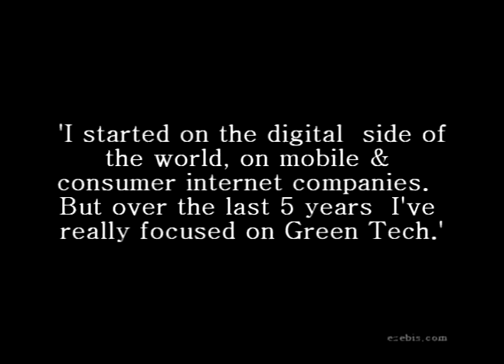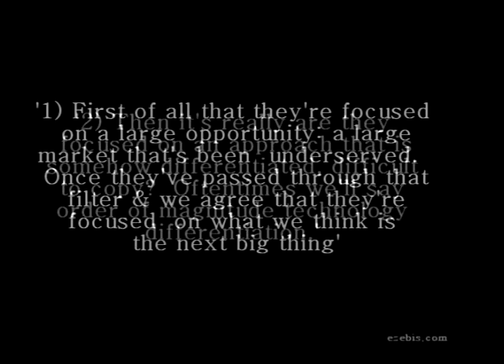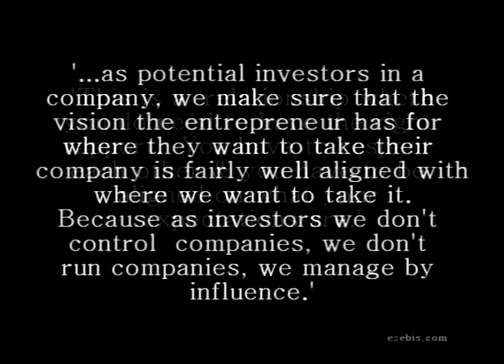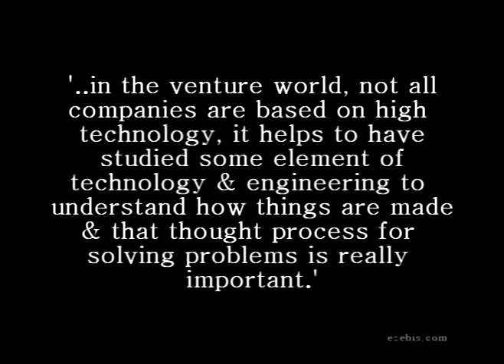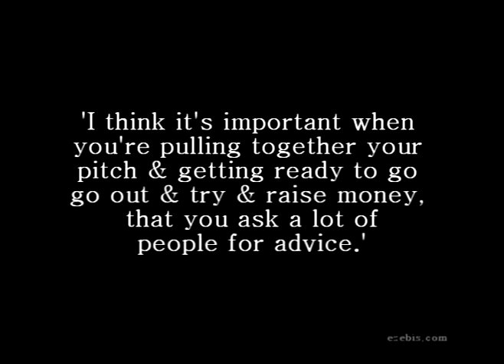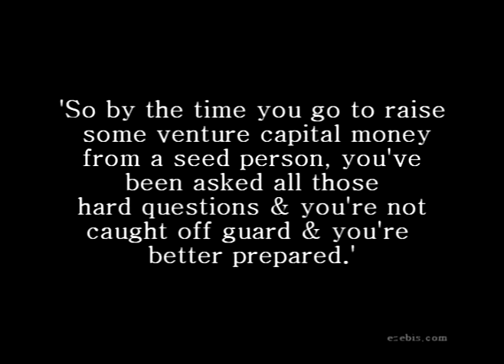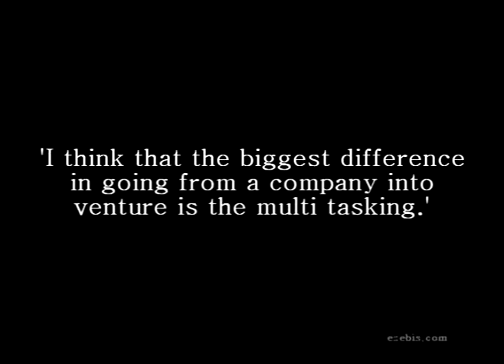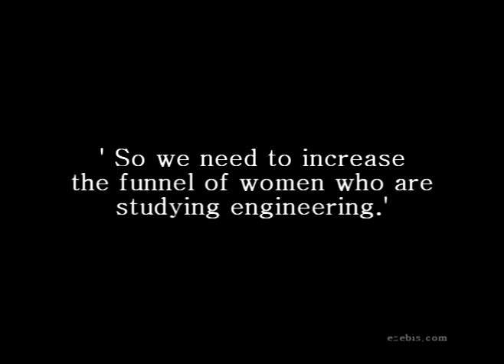Trae Vassallo, Kleiner Perkins: GreenTech Venture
Video interview with Trae Vassallo, Partner at Kleiner Perkins Caufield and Byers Since joining the firm in 2002, Trae has put her technical and entrepreneurial background to work with companies in two main areas of focus: Greentech and Consumer Internet. Trae works closely with the management teams of Aggregate Knowledge, a data-management and ad optimization platform; RecycleBank, a green rewards and loyalty network; Altarock Energy, a geothermal development company; and Fisker Automotive, an extended electric luxury automotive company. Trae helped sell Ausra, utility-scale solar thermal development company, to Areva in early 2010, and is currently focusing on smart grid and efficiency opportunities.